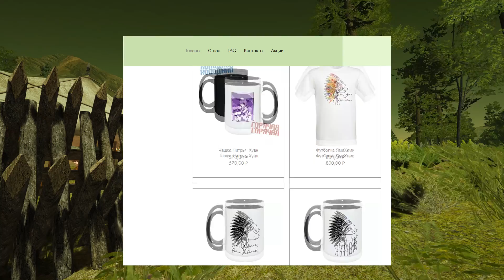📚 СТРАЖ: имба фарм? ПВП и ПВЕ гайд после реворка в БДО (BDO - Black Desert)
00:00 - Вступление
00:56 - Страж наследие PVP комбинации, морфы
08:57 - Страж пробуждение фарм комбинации, морфы
17:22 - Страж пробуждение PVP комбинации, морфы
24:48 - Страж наследие фарм комбинации, морфы

 бдо новости black desert обновление бдо обновление новости новости бдо осады бдо